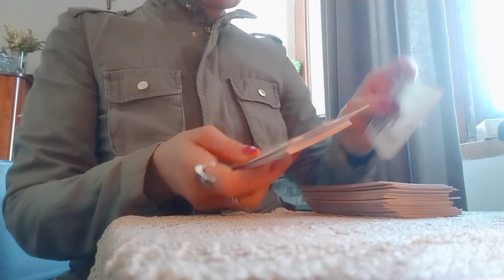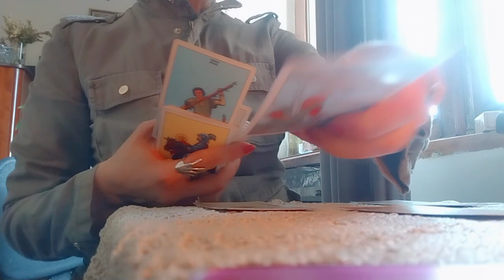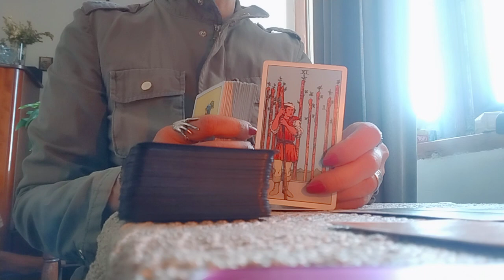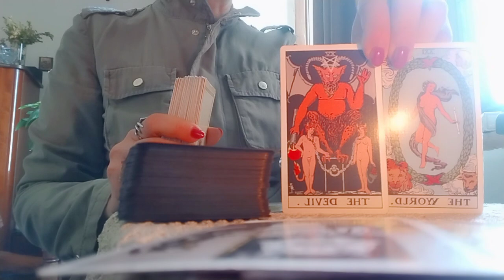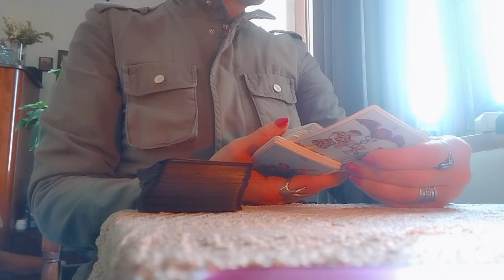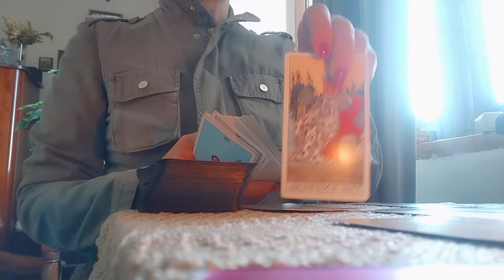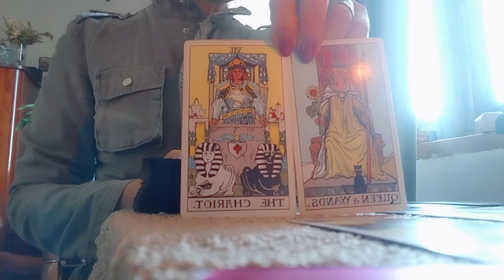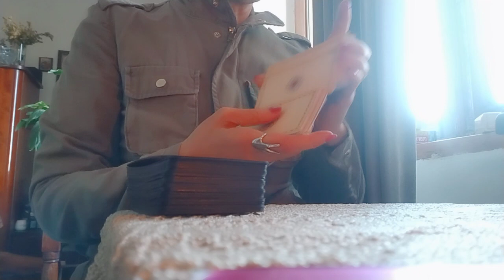.ინტერვიუ მომავალთან - 2 ვარიანტი ✨🃏✨